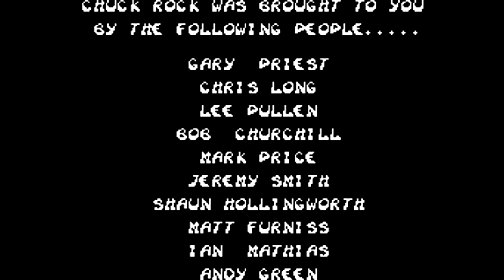Sega Master System Longplay - Chuck Rock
Full playthrough of the Sega Master System game Chuck Rock.